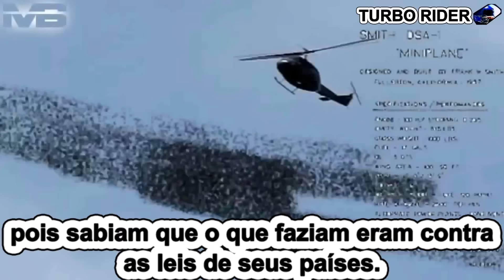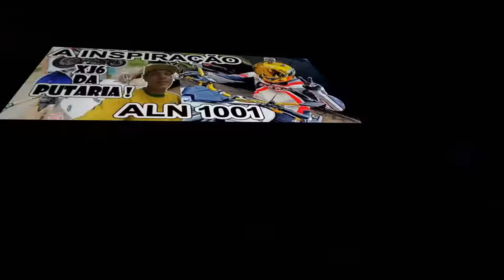A HISTORIA DOS MOTOFILMADORES A HISTORIA DO MOTOFILMADOR A HISTORIA DOS MOTOVLOGGERS MOTOFILMAGEM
▬▬▬▬▬▬▬▬▬▬▬▬▬▬▬▬▬ஜ۩۞۩ஜ▬▬▬▬▬▬▬▬▬▬▬▬▬▬▬
▬▬▬▬▬▬▬▬▬▬▬▬▬▬▬▬▬ஜ۩۞۩ஜ▬▬▬▬▬▬▬▬▬▬▬▬▬▬▬
Entre no grupo do Facebook, participe e divulgue o seu canal:

▬▬▬▬▬▬▬▬▬▬▬ஜ ۩۞۩ ஜ▬▬▬▬▬▬▬▬▬▬▬▬▬
▓▓▓▒▒▒░░░ CANAIS QUE EU ASSISTO ░░░▒▒▒▓▓▓
▬▬▬▬▬▬▬▬▬▬▬ஜ ۩۞۩ ஜ▬▬▬▬▬▬▬▬▬▬▬▬▬

OBRIGADO POR VISITAR MEU CANAL
MÚSICAS: THE XX INTRO, BULLET TRAIN, DUTTY VIBE TRACKS